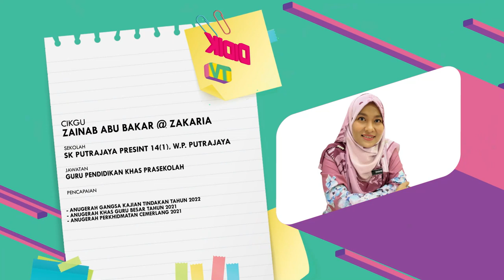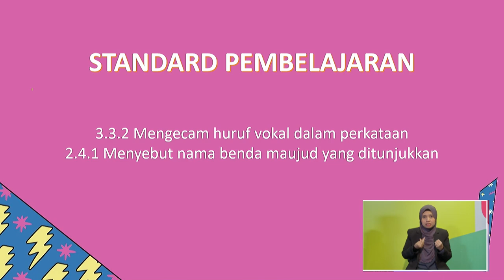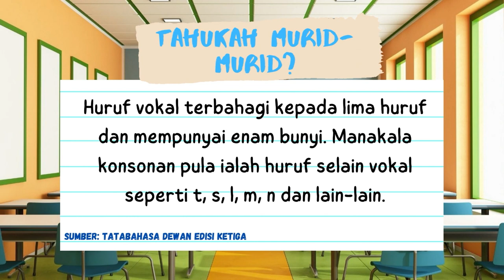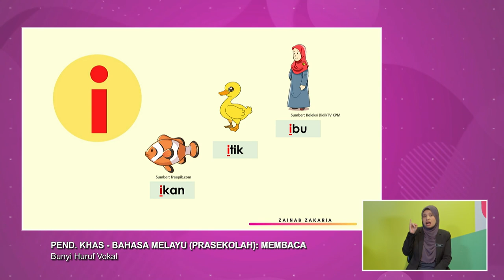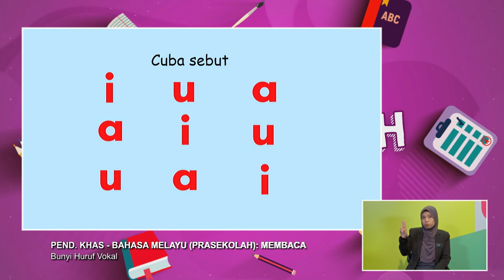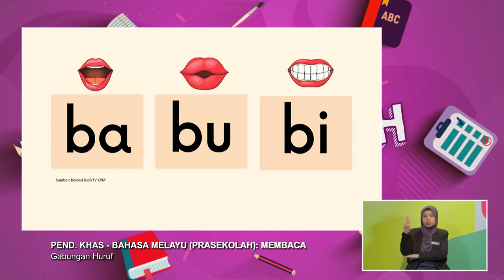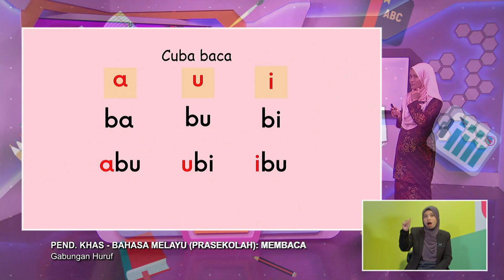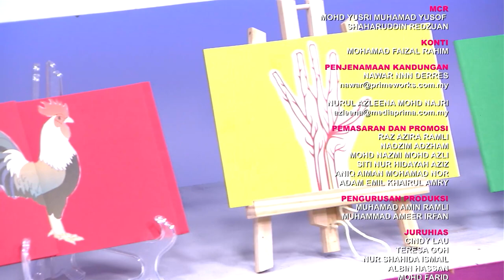DidikTV Prasekolah 2022 Ep 73 Bahasa Melayu Pendidikan Khas Membaca